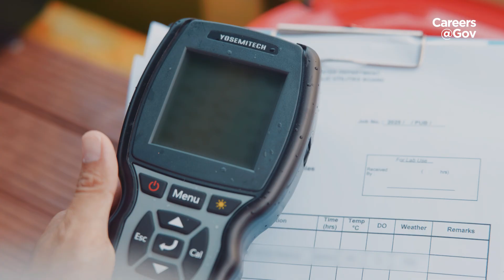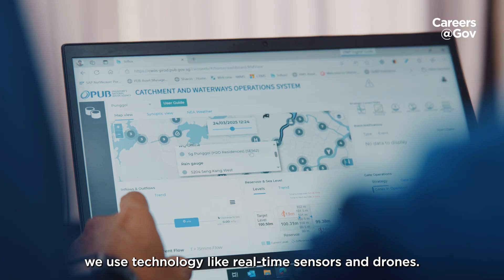How does PUB utilise reservoir management to safeguard Singapore's water resources?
Did you know that Singapore has 17 reservoirs? That's right - and @sgPUB helps to make every drop count! 💧

Meet Fadly Shah, an Engineer from the Reservoir Management Division at PUB's Catchment & Waterways Department. From field inspections to managing projects, he and his team work in managing our reservoirs. That goes beyond keeping the water clean - it's about safeguarding a precious resource that millions of people depend on daily.

Watch how Fadly makes a difference in Public Service by ensuring our reservoirs remain a sustainable and reliable water source for Singapore. 👉 Want to explore diverse career opportunities like Fadly's?